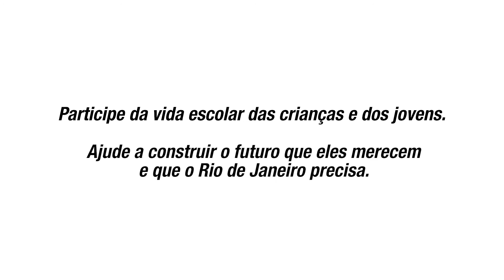ÔNIBUS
O cenário encontrado pela atual gestão da Secretaria de Estado de Educação era de uma realidade onde apenas uma em cada cinco escolas tinha atividades extraclasse. Sabendo da importância e de quanto as atividades complementam o ensino, era de conhecimento que o jogo precisava ser virado, e foi. Hoje, todas as escolas da rede estadual contam com recursos para a contratação de ônibus para essas atividades. Neste final de ano, foram mais de 20 mil viagens levando a alegria para estudantes e docentes. Confira no vídeo abaixo um pouco do que vem acontecendo. Aperte o play!